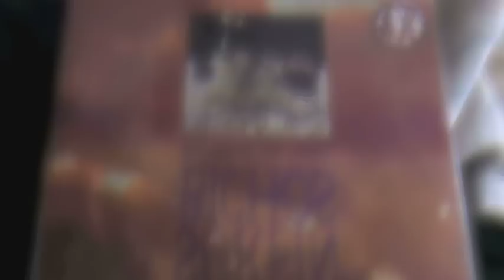Surfin´Bichos - Sonidos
imagen Javi Parra música Surfin' Bichos.
video casero de unarrosalforn de la canción Sonidos de Surfin´Bichos.
Autor de la letra - José María Ponce
Autor de la música - José María Ponce
Fernando Alfaro: voz, guitarra.
Carlos Cuevas: batería, pandereta.
Joaquín Pascual: guitarra.
José María Ponce: bajo.

Letra

Me gusta el sonido del cristal,
el cristal de la botella,
el cristal cuando se rompe,
cuando rompe tu cabeza.

Me gusta el sonido del metal,
del metal que corta el aire,
del metal de la navaja
cuando se clava en tu carne.

Me gusta cómo suena el viento,
el viento frío de invierno,
el viento en tu cuerpo muerto
cuando agita tus cabellos.

Me gusta el crepitar del fuego,
del fuego que quema el cuerpo,
del fuego que te consume
cuando ya no hay nada dentro.